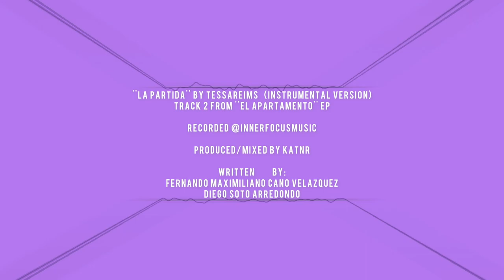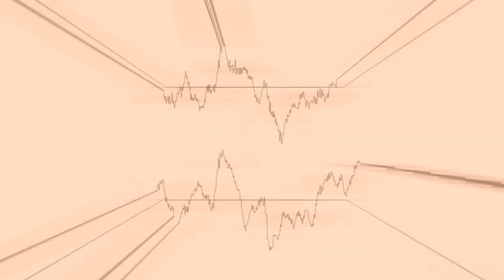tessareims: ''La Partida'' (Instrumental)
(Instrumental version)
This is the track #2 from ''El Apartamento'' EP, released in September 2022.

Written by
Fernando Maximiliano Cano Velazquez &
Diego Soto Arredondo.